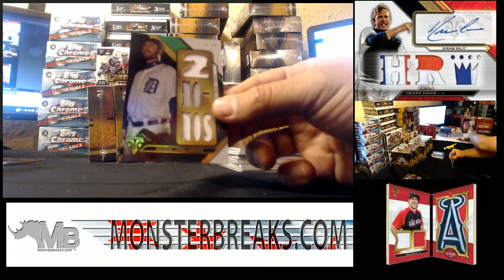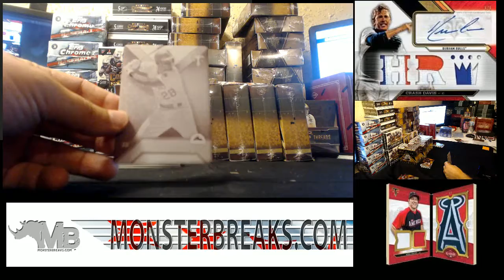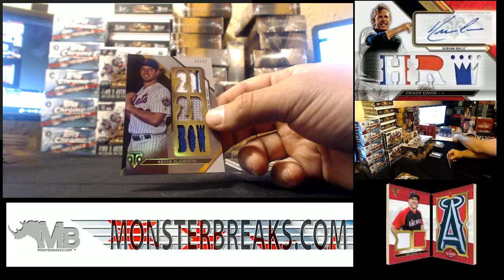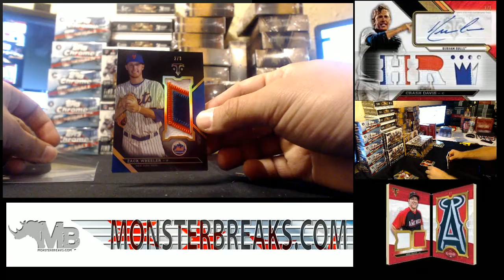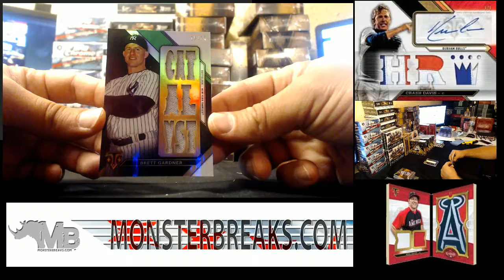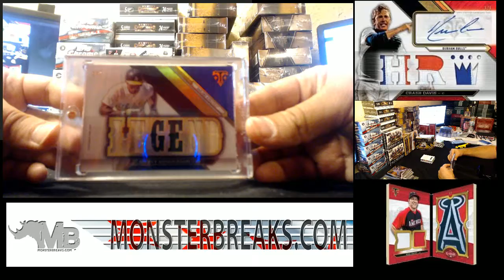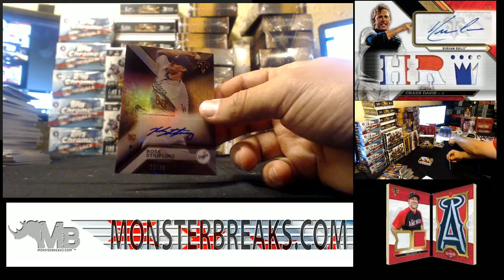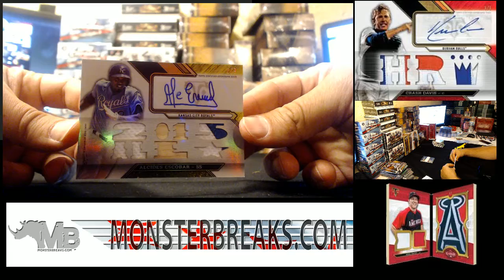2016 Topps Triple Threads Baseball PYT #2